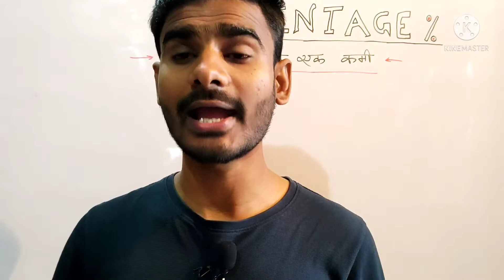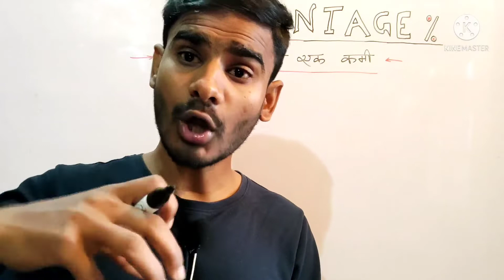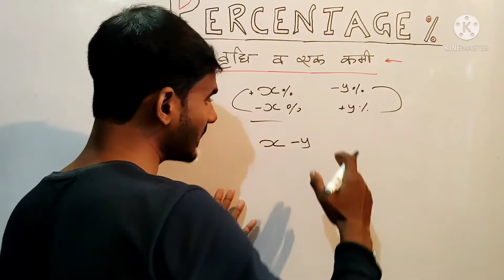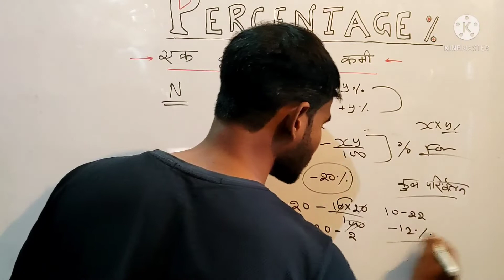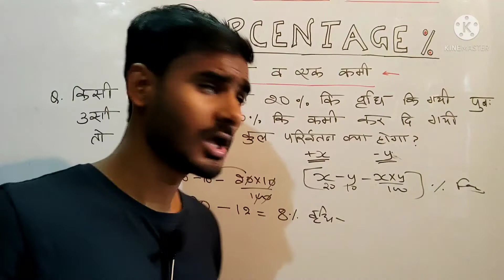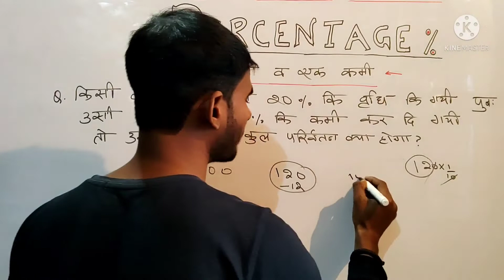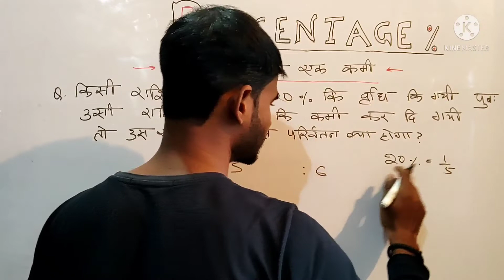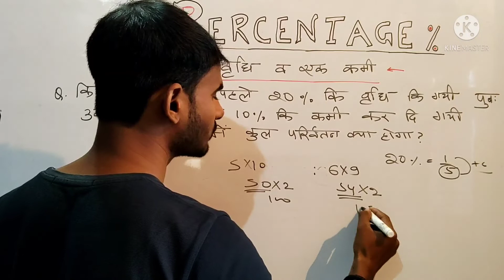percentage tricks & shortcuts||एक कमी व एक वृद्धि वाले concept.. class -13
hello friends...

welcome to learn with abhinav youtube channal...

In this days we are learn a very important and interesting topic ``percentage"एक कमी व एक वृद्धि वाले concept..class-13